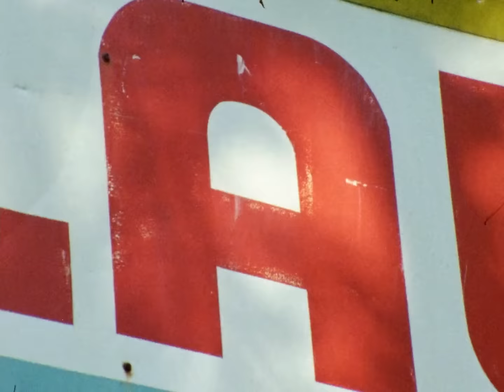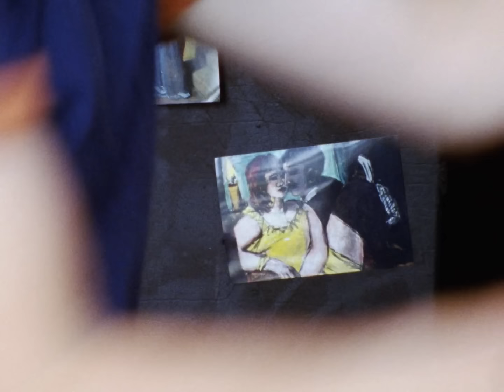Kassie Krut - Reckless (Official Music Video)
The new single from Kassie Krut out via Fire Talk

Lyrics:
If you ask me who I wanna be
Ima spell it out so it’s plain to see

K-A-S-S-I-E K-R-U-T-T-T-T
K-A-S-S-I-E K-R-U-T-T-T-T

Cuz i wanna be fast and I wanna be free
Wanna be the best so i gotta be mean
Yeah i wanna be fast and i wanna be free
Never look back there's a runner in me

K-I-S-S-I-N-G
Hold me in your arms if you wanna feel free
K-I-S-S-I-N-G
Hold me in your arms if you wanna believe

If you wanna be a freak like me
Better cough it up make it plain to see
Yea you wanna be a freak like me
Better get on board make it plain to see

K-A-S-S-I-E K-R-U-T-T-T-T

Hold me close yeah i’ll come clean
Baby if you wanna be sweet like me
Never out of sorts be a freak like me
Gotta spell it out so it's plain to see

K-A-S-S-I-E K-R-U-T-T-T-T

Baby i can be your fantasy